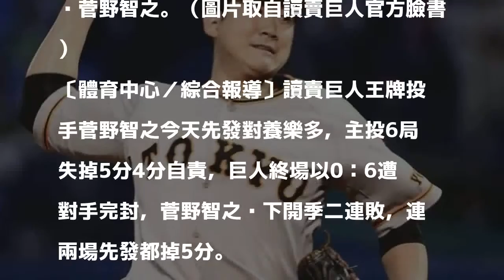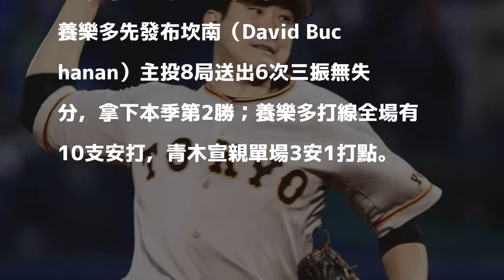日職》菅野智之連兩戰先發都掉5分 巨人遭養樂多完封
菅野智之。（圖片取自讀賣巨人官方臉書）

發表評論評論如下。